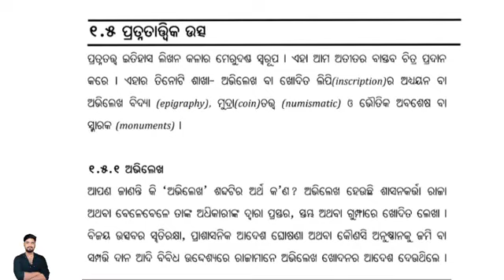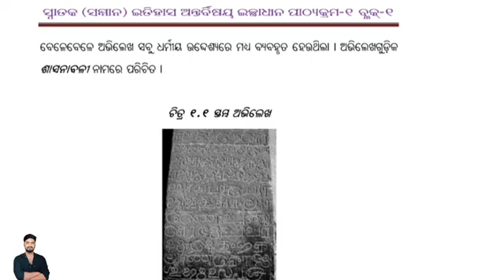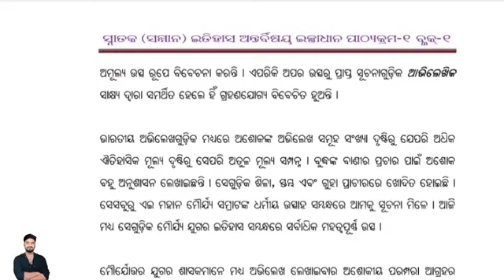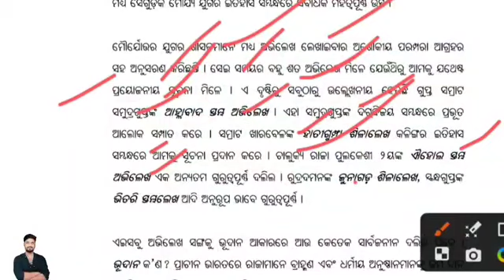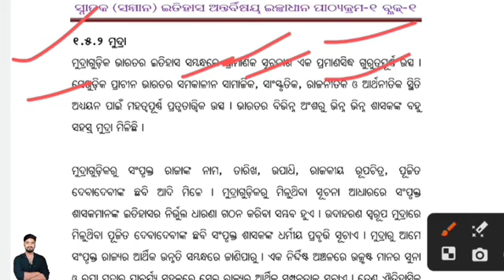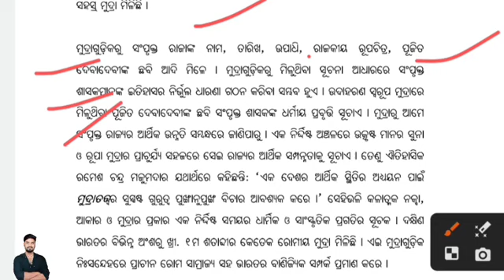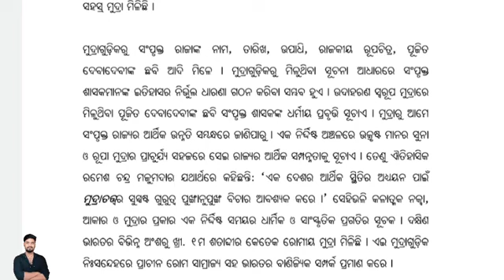+3 1st Semester History GE-1, History Elective Class , ପ୍ରତ୍ନତତ୍ତ୍ଵ ବିଭାଗ